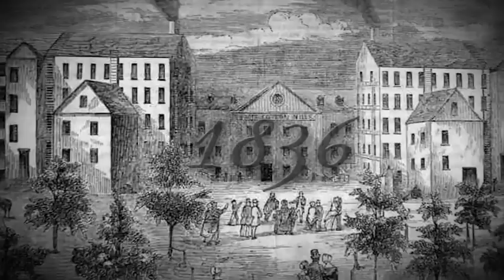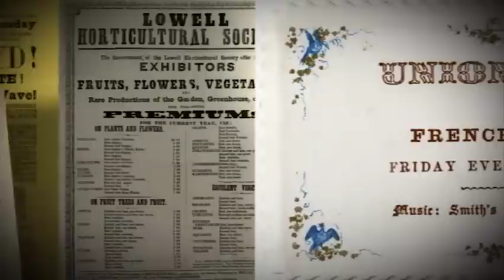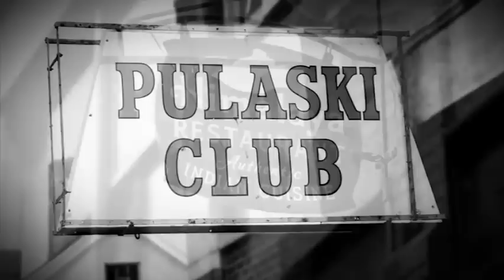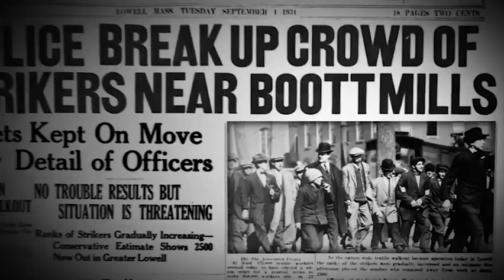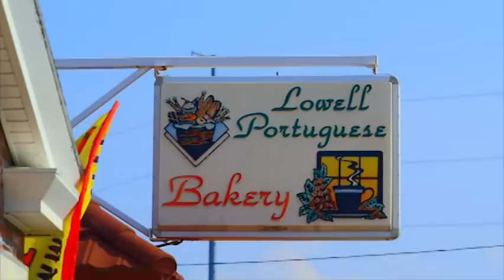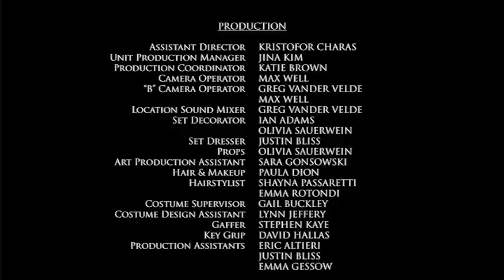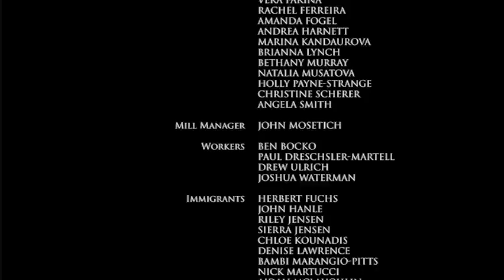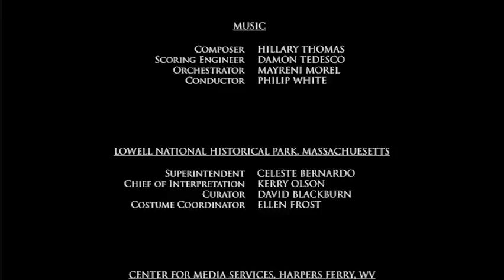Lowell: The Continuing Revolution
Explore the history of Lowell with this short introductory film. Lowell National Historical Park tells the story of an industrial city that has typified the American experience over the last 200 years.